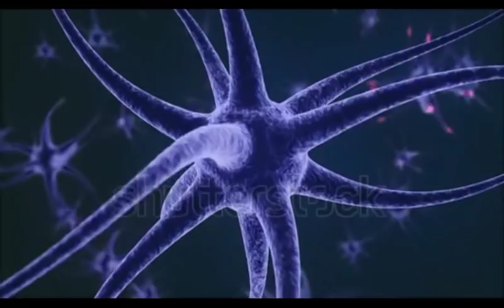L'effet Mer *🎵Francis Preve 🎵& Bertysolo *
que dire d'une musique qui est copiée collée plusieurs fois? Félicitations! à l'auteur de la musique Mr Preve Francis